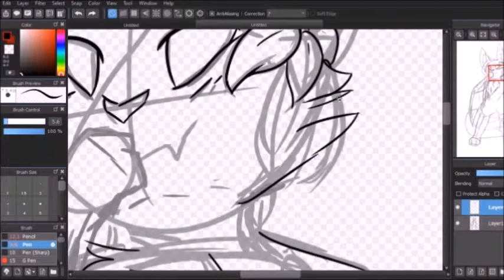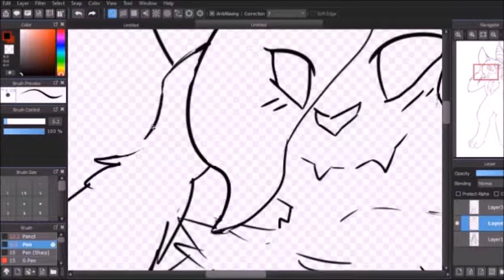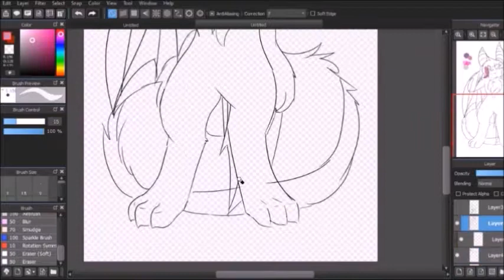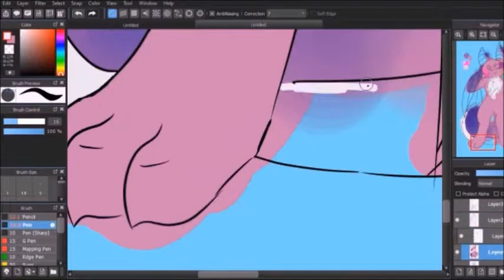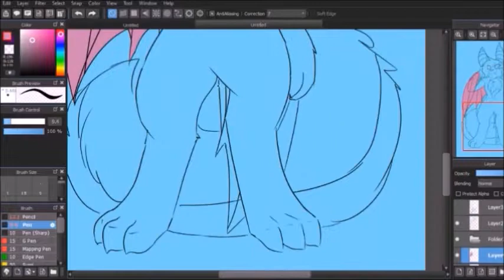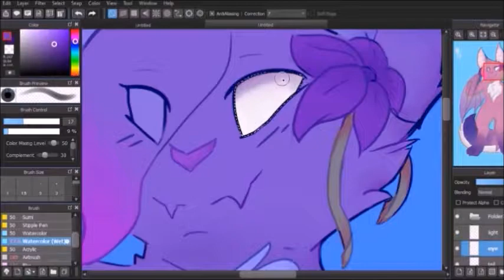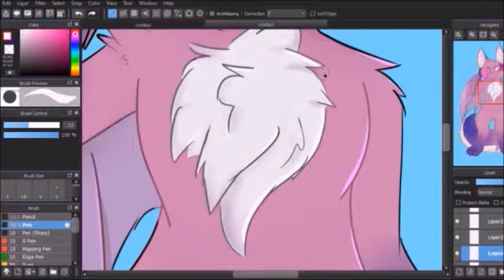Luca the Bat - Speedpaint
hey there here's a speedpaint of a newer character of mine named Luca she a sort of bat fox like creature with pure white eyes.

Hey I tried something completely new with shading and lighting and it was pretty fun lol and I am happy with how it came out ^^

Hey so I try to post at least one video once a month if your wondering lol and I already have next months video planed out.

also if you are wondering this took me 5 hours to make lol